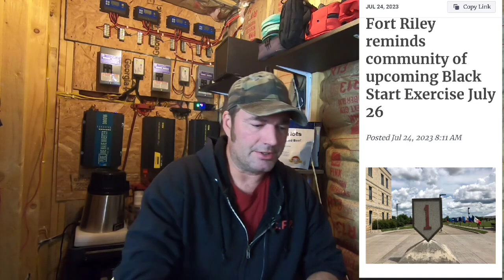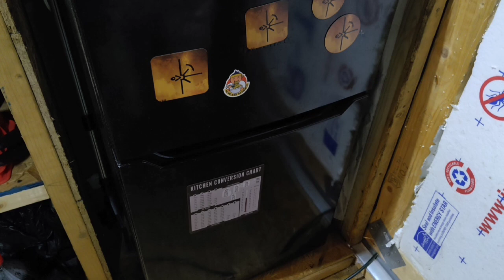Military Training For Grid Down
Doomsday Prepper and Survivalists are stockpiling food I'm preparation of food shortages, economic collapse, natural disasters, and ww3.
Are you preparing for SHTF, when shelves are empty, no food in stores ?
Warning, so many millions of people are not prepared to shelter in place. As a Prepper, Prepping for SHTF even doomsday preppers having awareness regarding breaking news watching the news whether it's CNBC, ABC News, Fox News or any world news for that matter gets chalked up the Prepping news these days prepper news or SHTF news regarding emergency preparedness being prepared for SHTF, or a food crisis or more food inflation May be the next food shortage, maybe you watch other YouTube channels that provoke awareness like Canadian prepper, southern Prepper 1, magic prepper, redacted, Alaska prepper, trying to get more information regarding preparedness for the next Walmart food shortages Many preppers pay attention to the latest news for disaster, preparedness and prepping reasons being ready for the next Walmart, food shortage or food shortages in 2023 whether you sought on the PREPARED Homestead or the macs or a severe weather event from Ryan Hall, y'all, having a sense of awareness in regards to emergency. preparedness and news will help people be prepared for events like SHTF.

For Unlimitedville High Speed Internet.

Sawyer Mini Water Filter

For Emergency Longterm Emergency Food:

4Patriots Emergency Longterm Food
3 Month Supply

Faraday Defense
Emp Protection for your Equipment and material to creat your own.

4Patriots
Patriot Power Generator 1800 + Free Sidekick (Payment Plan Offer):

Prepping Supplies :

MIRA Saftey
CBRN Gas Masks and Suits

My Medic
Myfak Pro